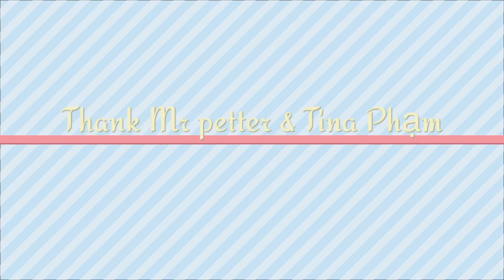Cách để thực hiện giấc mơ ?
Cách để thực hiện giấc mơ của đời mình sớm thành hiện thực .
1. Có một người thầy định hướng lại chính bản thân bạn .
2. Chịu khó làm việc nhưng phải làm việc Thông minh bằng trí Huệ .
3. Kết bạn với những người thành công để học hỏi và chia sẻ kinh nghiệm kinh doanh cho bạn .
4. Thay đổi tư duy về sự giầu có và kiếm tiền 💴.
5. Phục vụ cộng đồng bao nhiêu mới là mong muốn của bạn cũng như mang giá trị cho người khác như : tình bạn, tình đồng nghiệp , gia đình , tiền bạc, thời gian .
6. Tạo gia một cộng đồng kết nối .
€£¥ Giao lưu học hỏi và nhậu cũng ra tiền bạn nhé .
✅ Chúc mọi người thành công 2021 .
Thấy hay cho mình kết bạn nhé . 🤝🌎